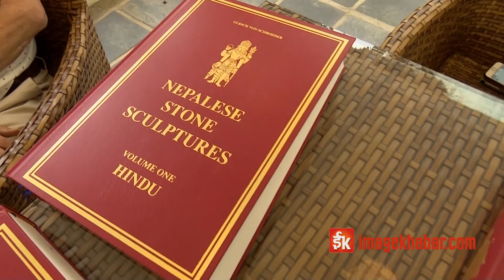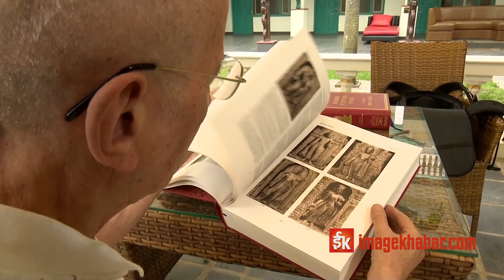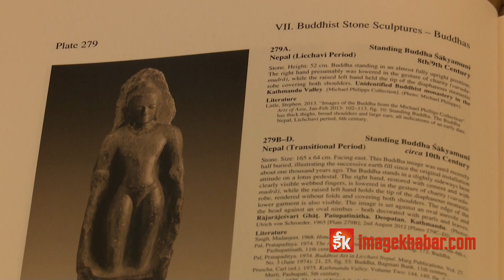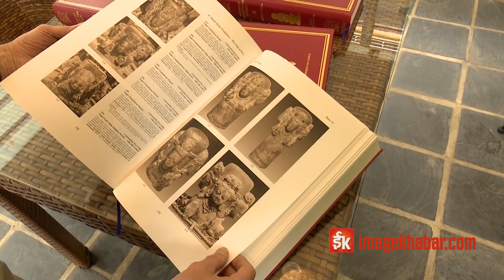एक हिप्पीको अमर कृति नेपालीलाई उपहार